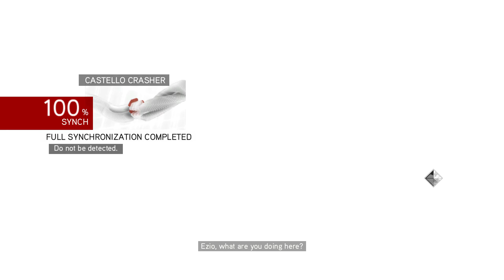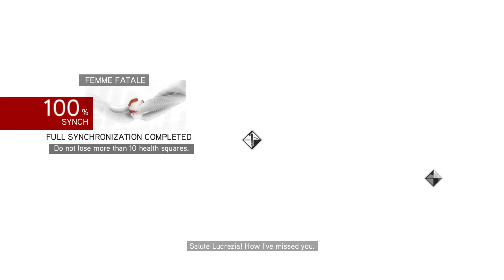Let's Play Assassin's Creed: The Ezio Collection - Part 29 - ACB Sequence 4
Ezio infiltrates the Castel Sant'angelo to kill Cesere & Rodrigo and rescue Caterina Sforza.